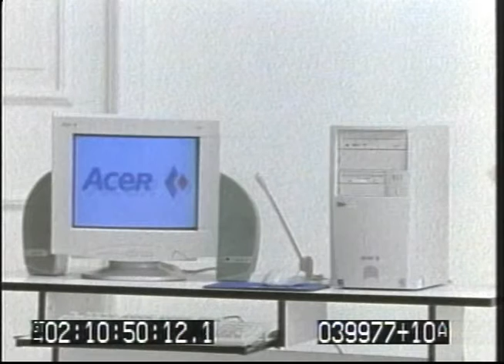Comercial Acer 90tas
Comercial de ACER producido en los noventas por Espejo y asociados productora ubicada en Ciudad de México, Retro, Retro comerciales, Comerciales